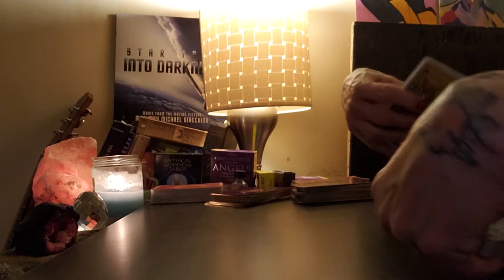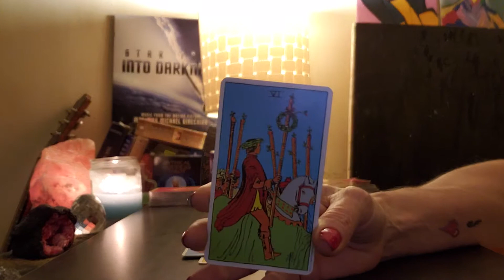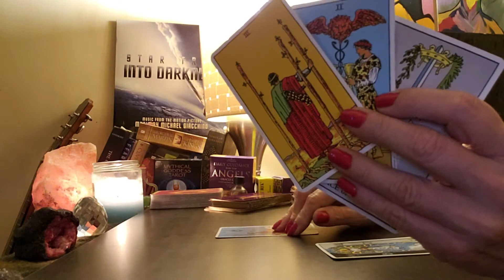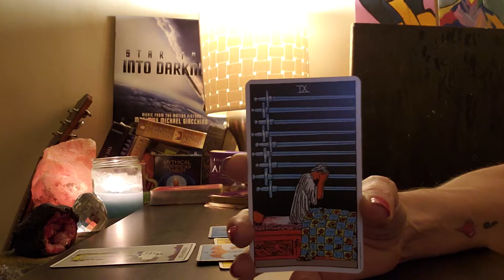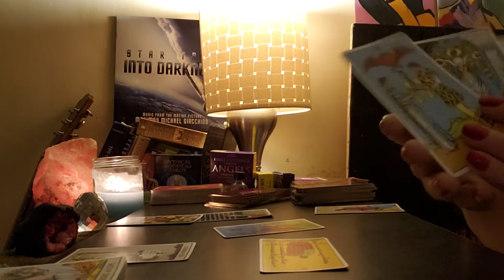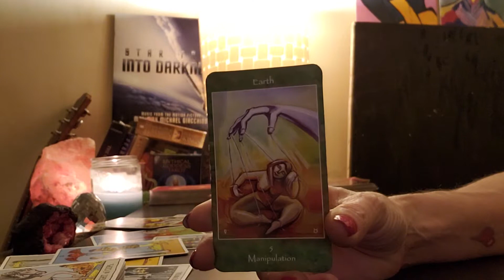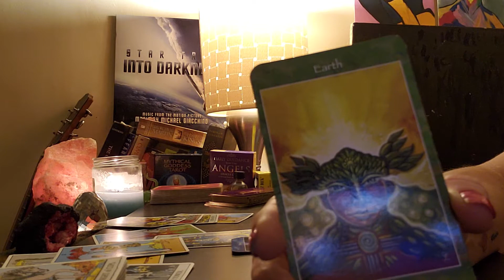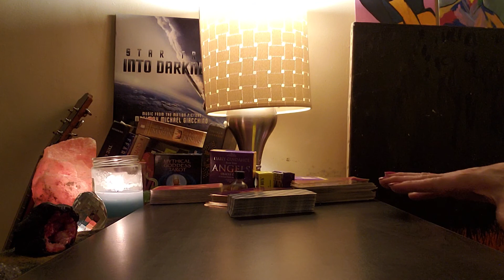Scorpio (LOVE) 10/1-10/15/18 This may be your Twin Flame! :)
These are the first Love readings I have done for the Collective. I hope you enjoy them.
Much Love and Blessings to all :)

Anyasocal1111@instagram
Anyasocal1@Twitter
Anyasocal@ Ask.FM